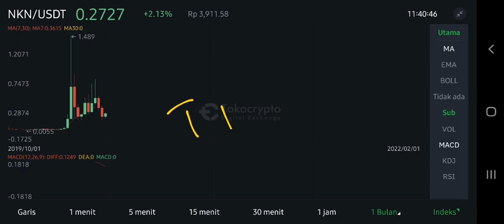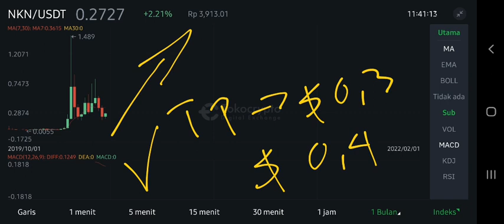NKN COIN GOOD NEWS BULL TODAY⁉️ NEW KIND OF NETWORK $0,4 SOON⁉️ SHOULD I BUY NKN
nkn coin new price prediction nkn new update 2022